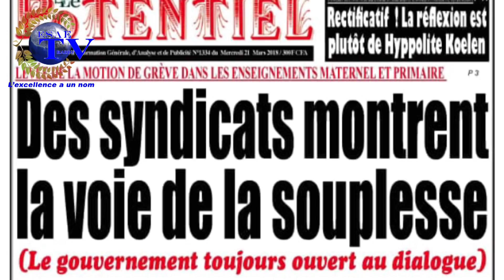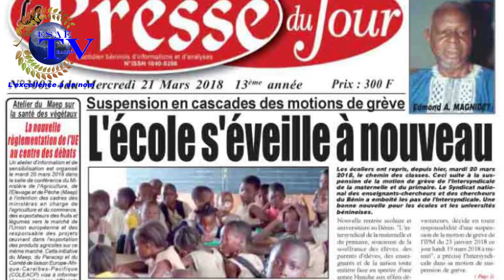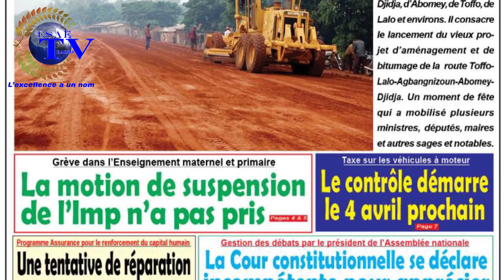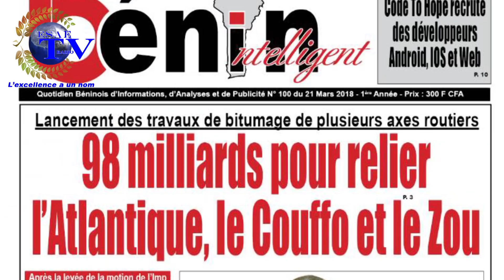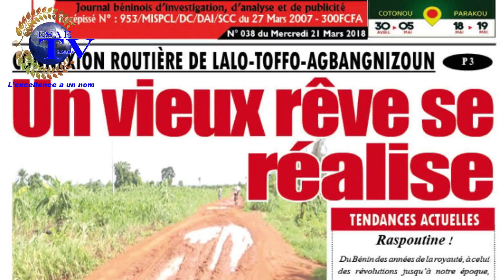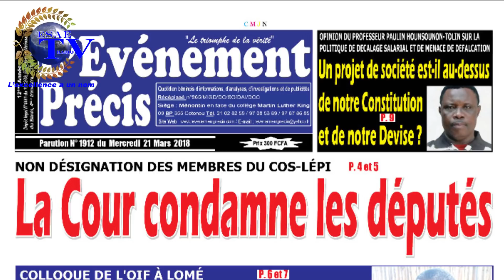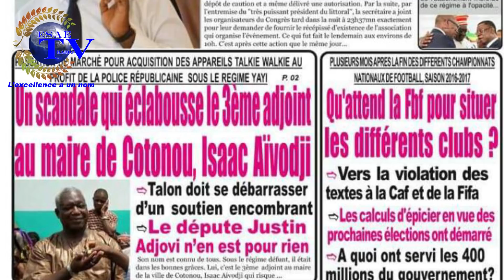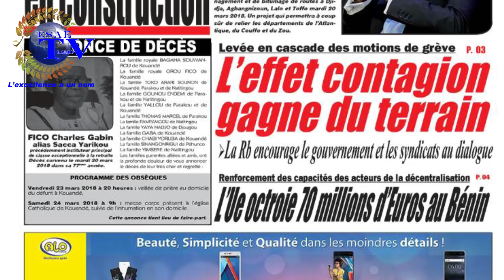REVUE DE PRESSE DU 21 MARS 2018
LA REVUE DE PRESSE de ce MERCREDI 21 MARS 208